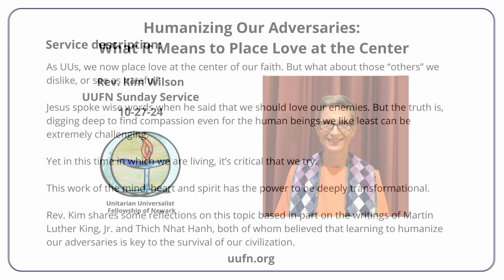UUFN Worship Service: Humanizing Our Adversaries / Rev. Kim Wilson / 2024_1027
As UUs, we now place love at the center of our faith. But what about those “others” we dislike, or see as hateful?

Jesus spoke wise words when he said that we should love our enemies. But the truth is, digging deep to find compassion even for the human beings we like least can be extremely challenging. Yet in this time in which we are living, it’s critical that we try.

This work of the mind, heart and spirit has the power to be deeply transformational.

Rev. Kim shares some reflections on this topic based in part on the writings of Martin Luther King, Jr. and Thich Nhat Hanh, both of whom believed that learning to humanize our adversaries is key to the survival of our civilization.